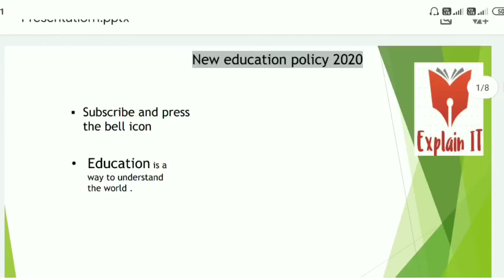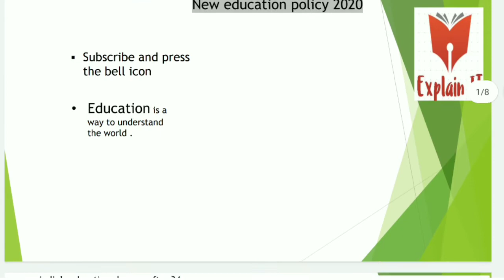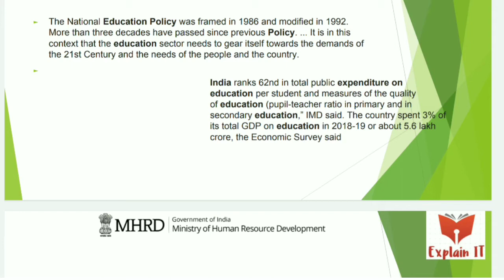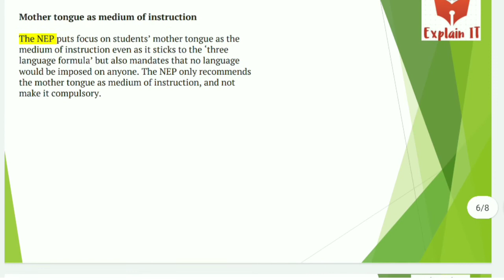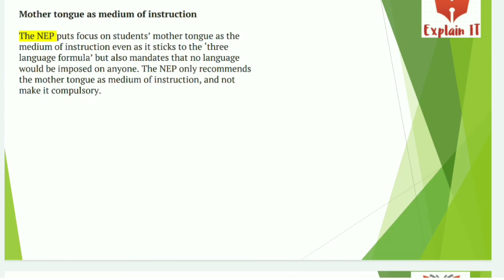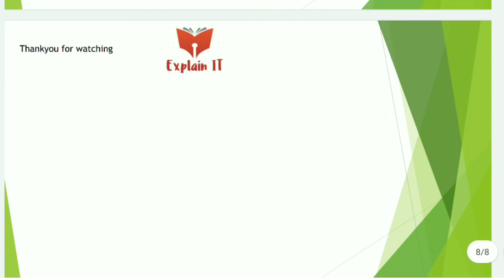New education policy 2020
purpose of making this video is clearly spread knowledge on the basis of of information available on the the media sources and other Government website incase if you find anything wrong on the data which is provided by in this video channel will not be e responsible for it I hope this video will helpful for you to be honest I don't think anyone read such kind of declaration but if you are reading this then thank you so much
 and apart from this video if you have any kind of information regarding this video please let me know in the comment section. it will be helpful for us please give us your precious feedback thank you so much for the please me the entire video